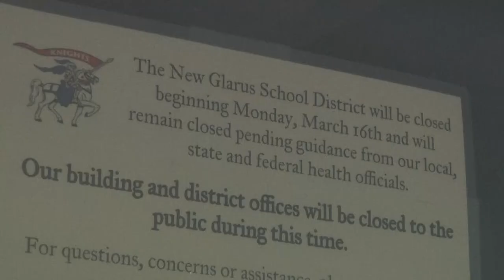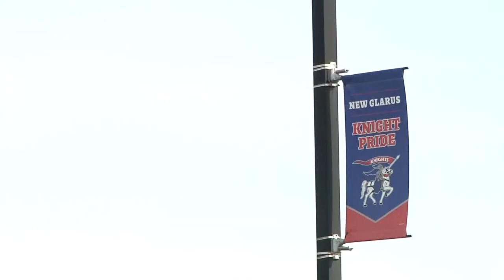New Glarus, WI High School takes on COVID-19 - by John Chenoweth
April 2020
This news video was produced by student John Chenoweth for a Multimedia News Production class by Angie Looney at the University of Iowa School of Journalism and Mass Communication.

This video would have aired on the Daily Iowan TV (DITV) normally, but we are currently in the midst of the COVID-19 pandemic. As a result, the class found interesting ways to produce news stories from home.